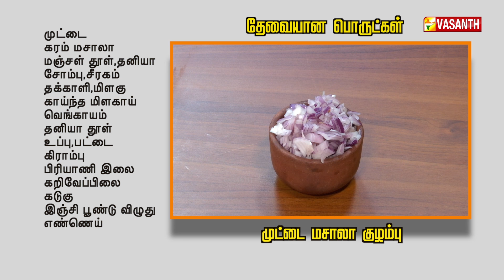செட்டிநாடு முட்டை மசாலா குழம்பு | Kitchen Killadigal | Vasanth TV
செட்டிநாடு முட்டை மசாலா குழம்பு | Recipe in Tamil | How To Make Chettinad Egg Masala Kuzhambu Recipe In Tamil | Kitchen Killadigal | Vasanth TV | Gramathu Samayal |

தேவையான பொருட்கள்:-
முட்டை
கரம் மசாலா
மஞ்சள் தூள்
தனியா
சோம்பு
சீரகம்
தக்காளி
மிளகு
காய்ந்த மிளகாய்
வெங்காயம்
உப்பு
பட்டை
லவங்கம்
பிரியாணி இலை
கறிவேப்பிலை
கடுகு
இஞ்சிபூண்டு விழுது
எண்ணெய்